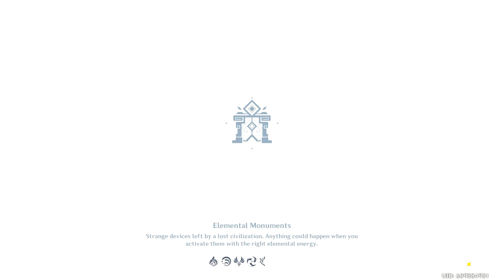*1744* - Genshin Impact - F2P Playthrough - Part 550 - Getting the Mondstat Reputation Glider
*1744* - Genshin Impact - F2P Playthrough - Part 550 - Getting the Mondstat Reputation Glider

Important Links -

Acorns
Use Acorns to automatically invest your money for a better future:

Cid Weissmann#8188

u/cidweissmann

Computer Specifications -

Type: Custom Built Gaming Laptop
CPU: Intel i7-9700K @ 3.6 Ghz
GPU: 1 x Nvidia GeForce GTX 1080 6 GB
Memory: 1 x 16 GB DDR4
Drive: 512 GB Solid State Drive NVMe
Screen: 17.3 inches

Tag List -